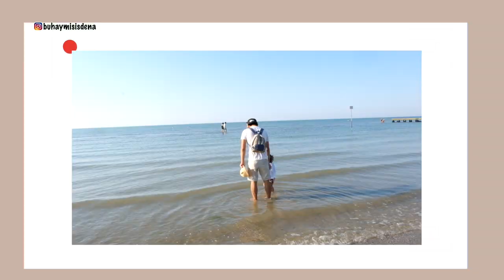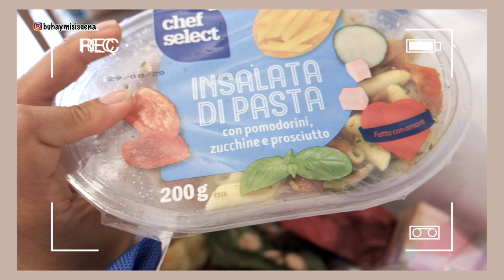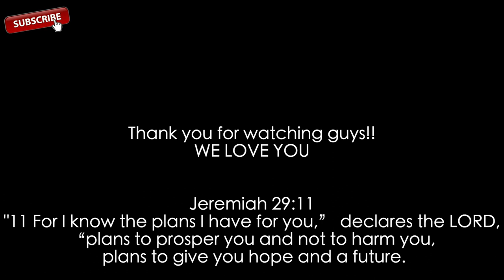Buhay italya + FAMILY BEACH VLOG 2020 I FAMILYVLOG I BUHAY SA ABROAD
Caorle ITALY beach vlog 2020
Hello beautiful people..  I hope you guys are doing well :)
Maraming marami pong SALAMAT sa panonood. Godbless po

and facebook page: buhay misis denna